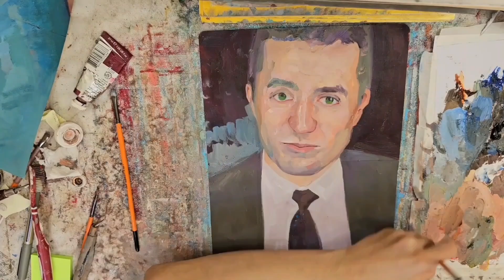My Ayahuasca Experience and Painting Lex Fridman